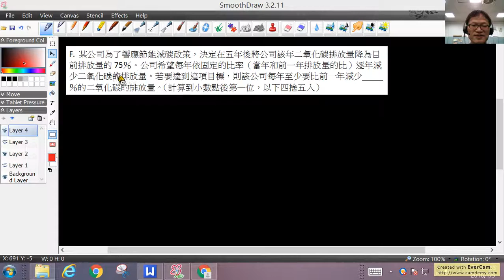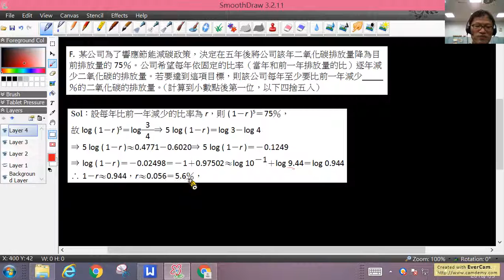B1---3--5---98學測填充F--課後23---二氧化碳排放量